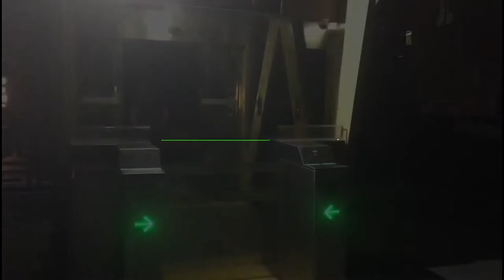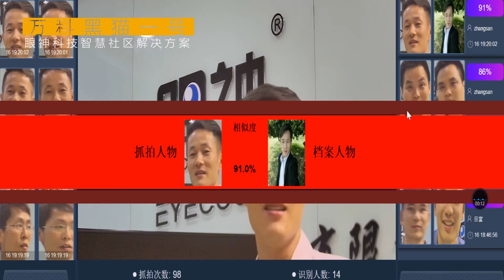Face Recognition on Turnstile Barrier